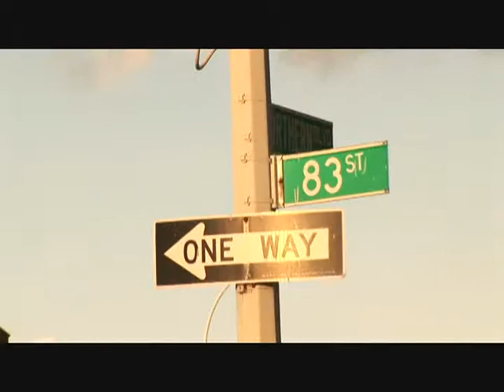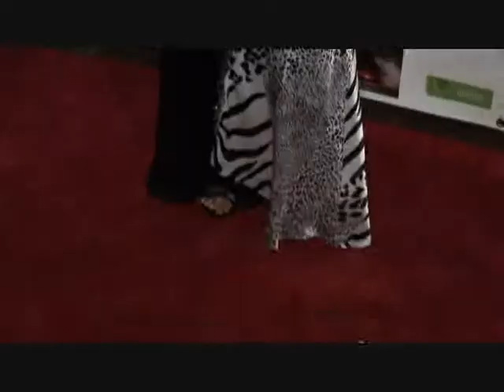show iniciador alfombra roja